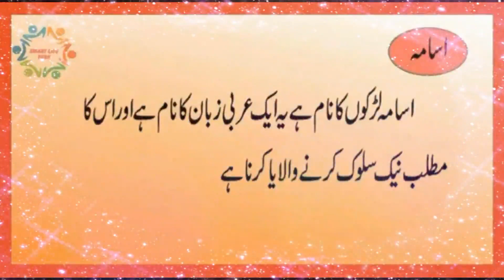Usama name meaning in urdu| Kids Name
usama name meaning in urdu| Kids Name.KIDS NAME LATEST ISLAMIC NAME WITH MEANING IN URDU /ISLAMIC BOY NAME IN URDU

Alif se shuru hone wale names Part 3

Name Of Allah Latest Islamic Name

modern Indian baby names